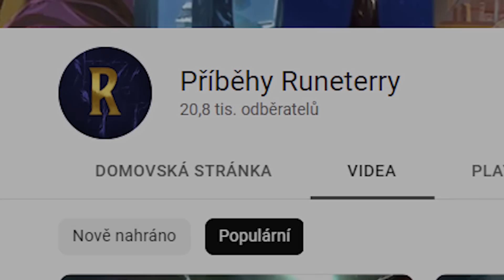Pořádnej Teamfight na LvL 1 🤯